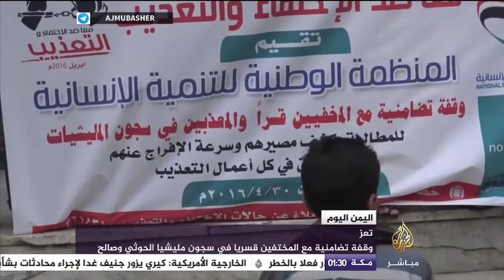اليمن اليوم.. وقفة تضامنية مع المختفين قسريا في سجون الحوثي وصالح